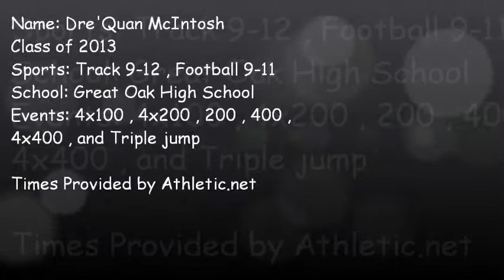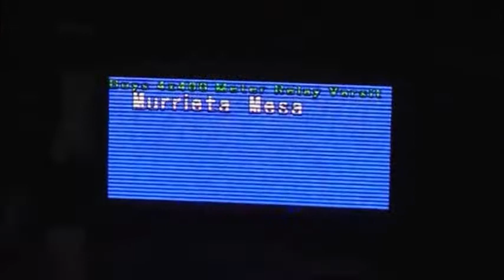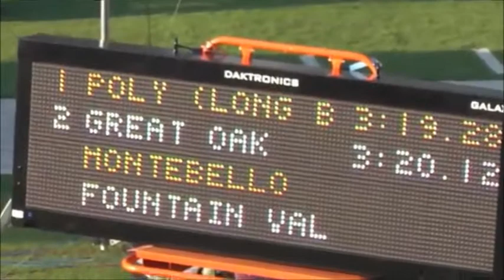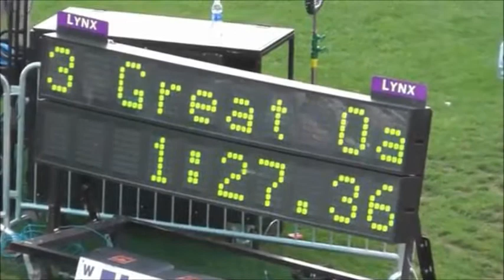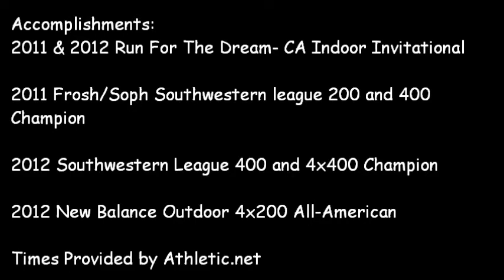Dre McIntosh 2012 Track Highlights